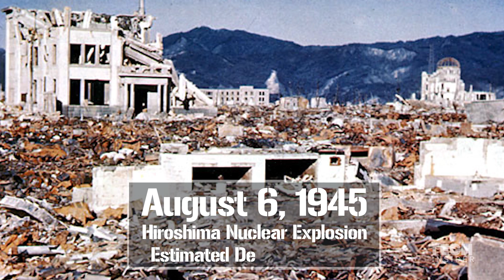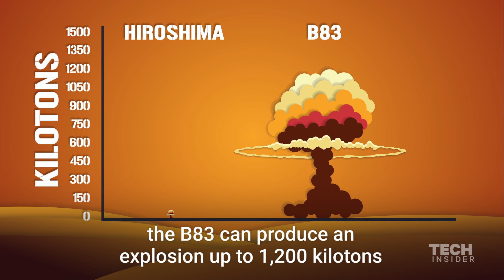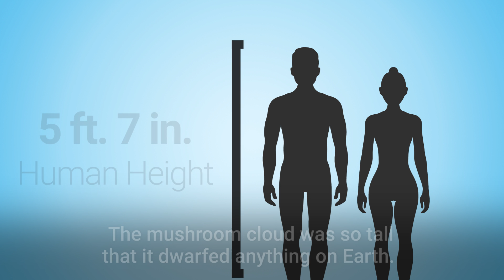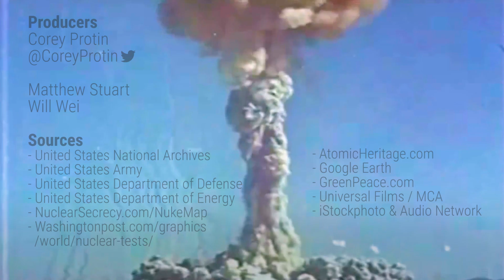Animation shows the deadly evolution of nuclear weapons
It's been decades since the United States dropped the first atomic bomb. Since then, the exponential increase of the destructive power of nuclear weapons is almost unimaginable. Here's how powerful nuclear weapons have become.